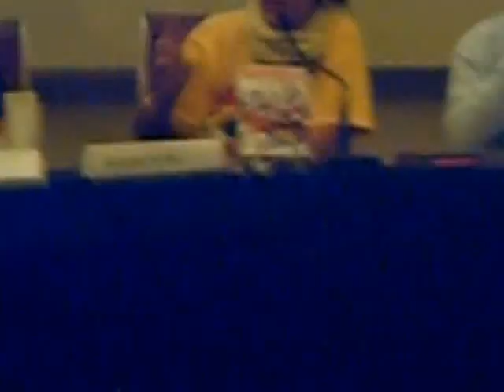INCONTRO "TOPI, PAPERI E PANINI" AL LUCCA COMICS & GAMES 2013 4/4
Topi, Paperi e Panini. L'inizio di una nuova entusiasmante avventura: la partnership Panini-Disney raccontata dai suoi protagonisti. Con Marco Marcello Lupoi e Valentina De Poli (Lucca Comics & Games 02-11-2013)